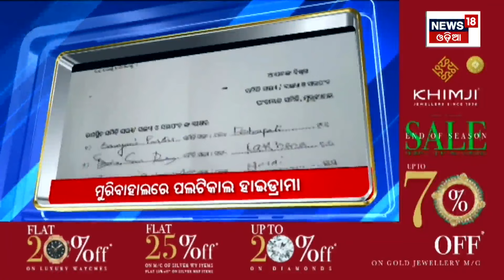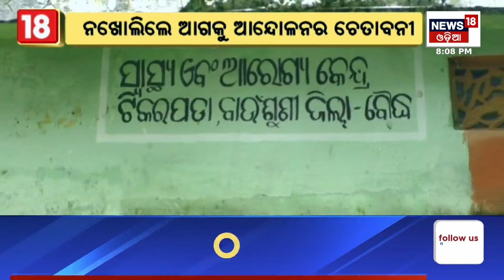Village News Today | ଆପଣଙ୍କ ଗାଁ ଆପଣଙ୍କ ଖବର | 14th September 2024 | News in Odia | Odisha News